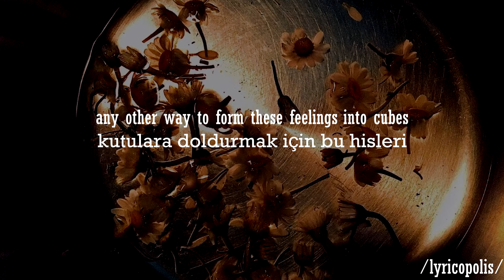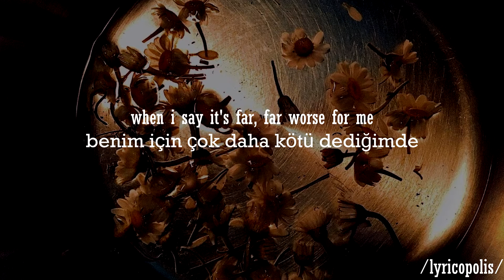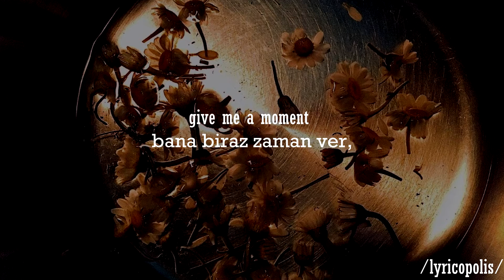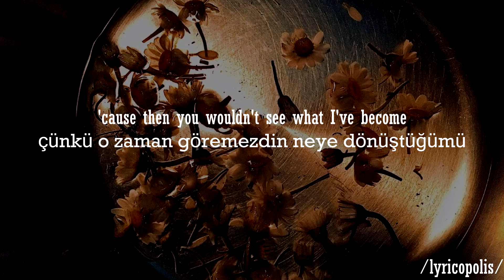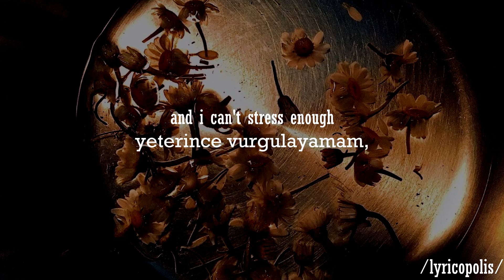i promise i'm trying - cavetown lyrics//türkçe çeviri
lyric video for i promise i'm trying by cavetown.
  i promise i'm trying, cavetown, türkçe çeviri ve şarkı sözleri

*arkadaşıyla nasıl konuşmak istediği hakkında bir fikri var ama kelimeleri bulamıyor. konuşmadan kafasındakileri paylaşabilseydi arkadaşı anlardı. o da sadece arkadaşının anlamasını sağlamak istiyor.*
şarkıyı çevirirken burayı nasıl yeterince açıklayıcı şekilde çevireceğimize karar veremedik o yüzden buraya açıklamasını koyduk. isteyenler buradan ulaşabilir»»

here's a really chill and cute song by cavetown, you can send this to special people in your life.
 »sevdiğiniz insanlara göndermelik çok tatlı ve chill bir şarkı umarız beğenirsiniz ¨*:·.